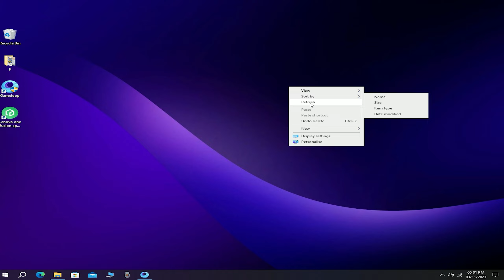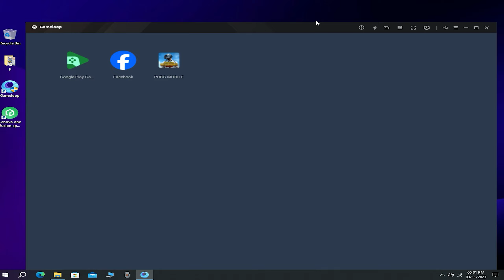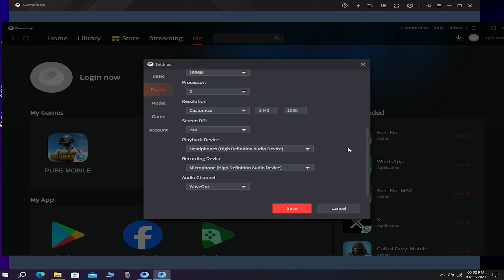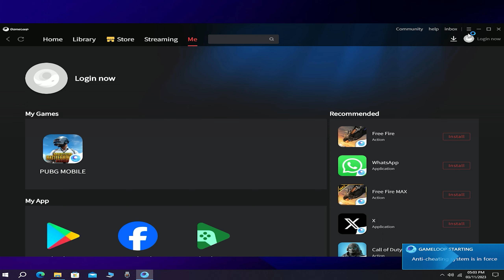How To Fix Pubg Mobile Randering Issue Gameloop Lag Fix 60 Fps Constent Trick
2  GB RAM VS 8 GB RAM

Pubg mboile lag fix
e,moalter lag fix
emolater lag fix
pubg emolater lag fix
8gb ram vs 2 gb ram
how to playu pubg on low end poc
best setting for gameloop
gameloop lag fixtrick